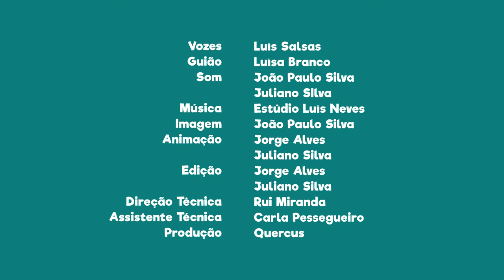FNT05E16 - PN do Vale do Guadiana: ribeira do Vascão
Sabias que a ribeira do Vascão está classificada enquanto sítio da Rede Natura 2000?